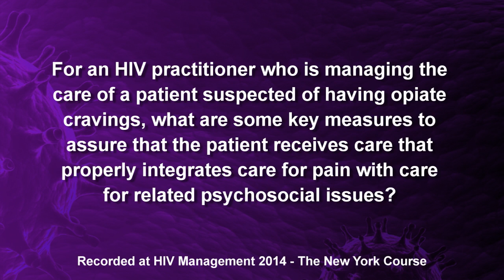Management of pain and psychosocial issues related to HIV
Dr.Glenn Treisman describes some key measures that ensure proper care of pain and psychosocial issues in patients with opiate craving.